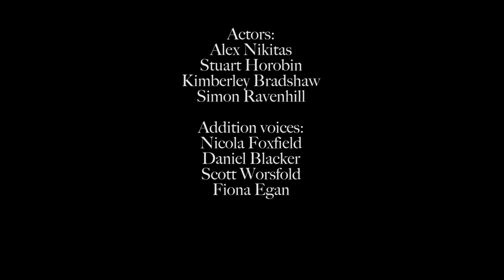The Signalman Podcast - Part 2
The Signalman, adapted by James Nicholas
from the short story by Charles Dickens.

Actors:
Alex Nikitas
Stuart Horobin
Kimberley Bradshaw
Simon Ravenhill

Additional Voices:
Nicola Foxfield
Daniel Blacker
Scott Worsfold
Fiona Egan

Recorded and Edited by Mark W
Sound Editing by Tom Brewins

Filmed on the 12th September 2020 at Frank B Scragg & Co. Birmingham

The Signalman was originally adapted for the stage and performed as part of 'Dickens' Ghost Stories' at the Blue Orange Theatre in October 2017.

In July 2021 it was performed as part of Birminghamfest and at the Ventnor Fringe.

It is due to be performed again at the Edinburgh Fringe in August 2022.